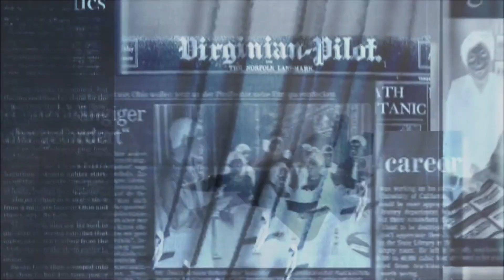COREA del N DESAFIA a EEU y PRUEBA nuevo MISIL BALISTICO , el PENTAGONO ADVIERTE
Noticias de la nueva enfermedad
news Haiti Noticias tu Cosmópolis
noticias univision
noticias de México
noticias bbc noticias tv
Noticias de Canadá
noticias justin trudeau
noticias Telemundo
noticias del mar negro
noticias buques mar negro
noticias cnn
noticias pentágono
eeuu noticias ejercito
eeuu noticias Venezuela
noticias Venezuela news Colombia
noticias el salvador
noticias entretenimiento hoy
noticias internacionales hoy
noticias de España
noticias de china hoy
noticias de xi jin ping